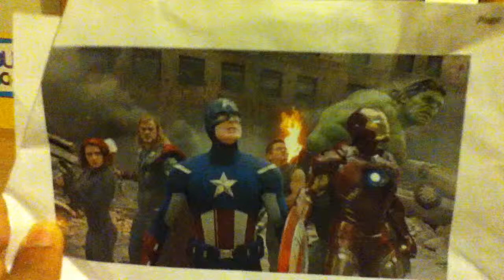The Avengers Assemble! Final Battle circle: (3 3/4 figures)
I know it could be better but it's hard as hell to rotate your I pod touch 360  finally my avengers collection is complete with hawkeye and black widow if you find them get them!